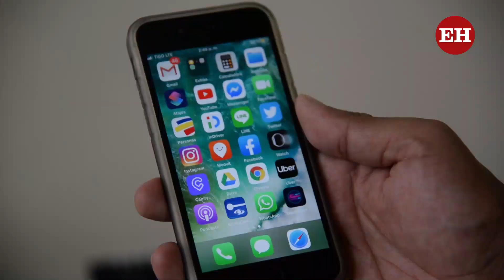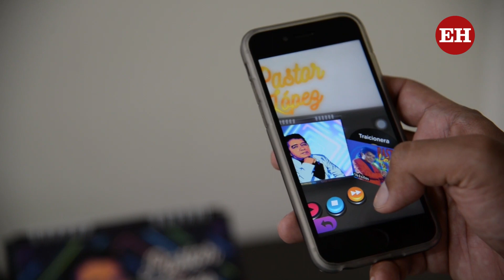La renovación de los discos de fin de año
Discos Fuentes implementó la herramienta de la realidad aumentada. “Tras descargar la aplicación de Realidad Aumentada Fuentes, la persona puede pasar su celular sobre las fotos de los artistas y se reproducen las canciones”, explicó Ángel Villanueva.